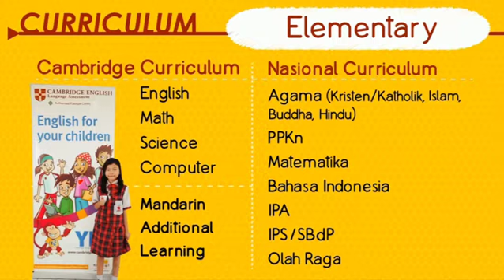Sekolah di Harapan Indah Bekasi buka pendaftaran PG/TK - SD - SMP 2021/2022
Open Registration PG/TK - SD - Cherry Montessori School & SMP Brighten High School - Get Special Price + Lucky draw.

Address :
Kota Harapan Indah Blok RV 2 No.10, Bekasi

Perumahan Bulevar Hijau Blok F1 No. 22, Kota Harapan Indah, Bekasi